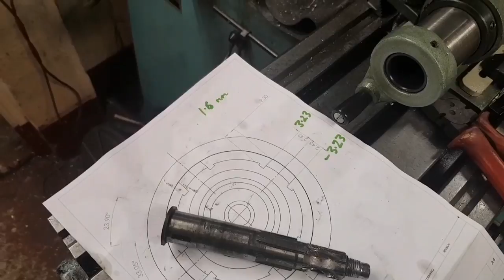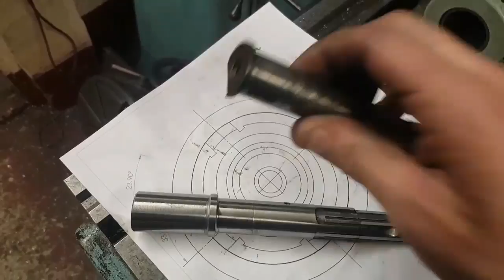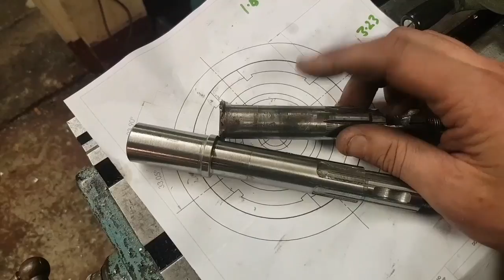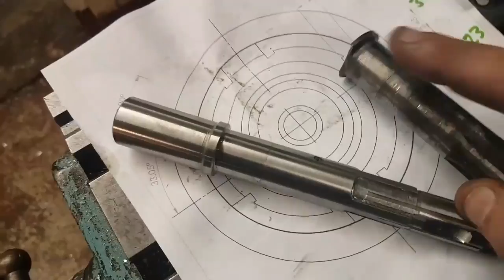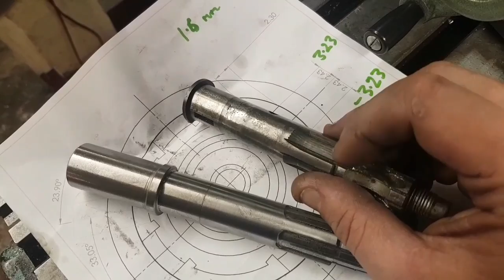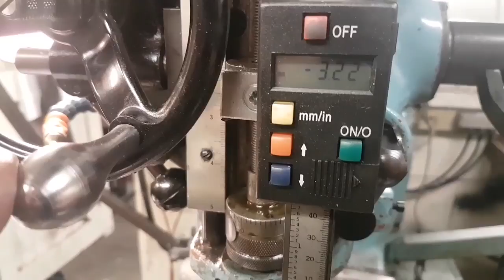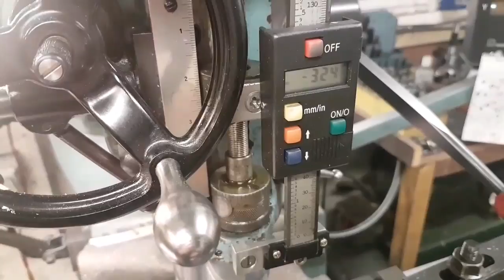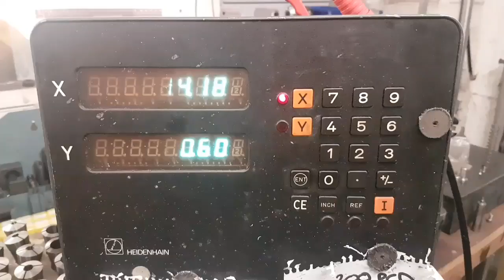Joys of the Jobshop - Splined Motorbike Shaft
I make a start on a tricky little splined shaft for a motorbike. Some creative fixturing and making do are on todays menu.